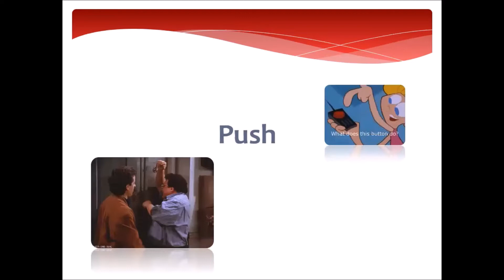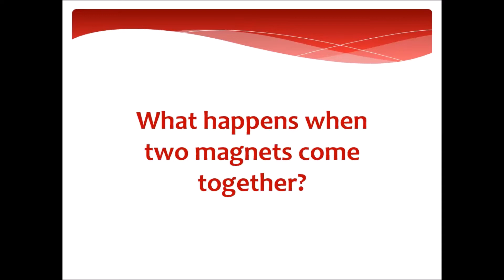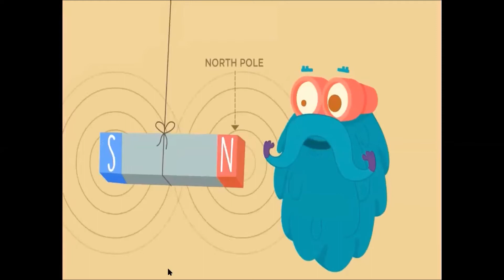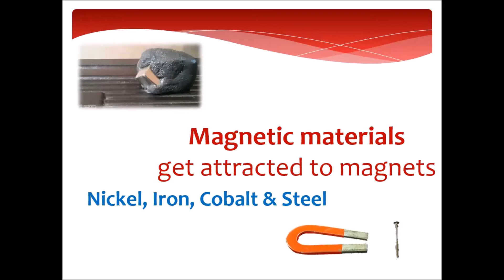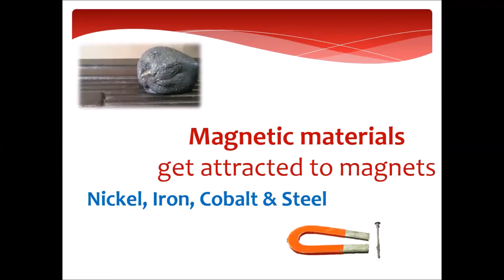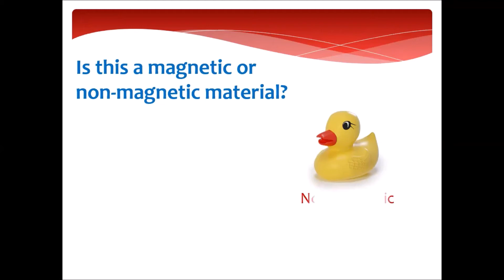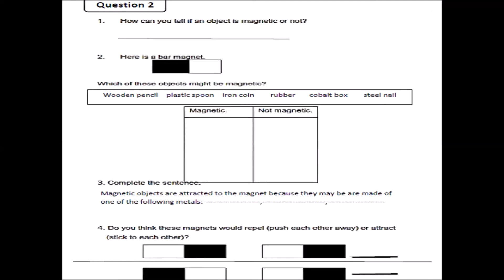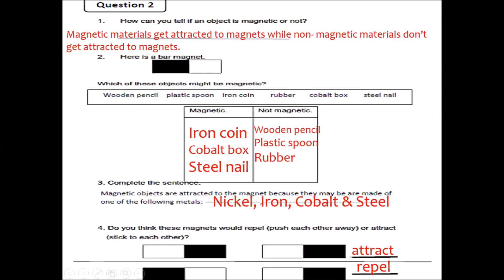Forces part 5 31 3